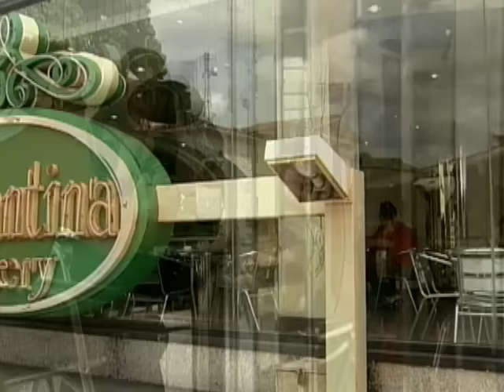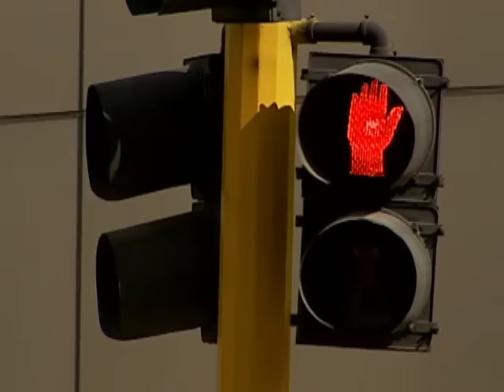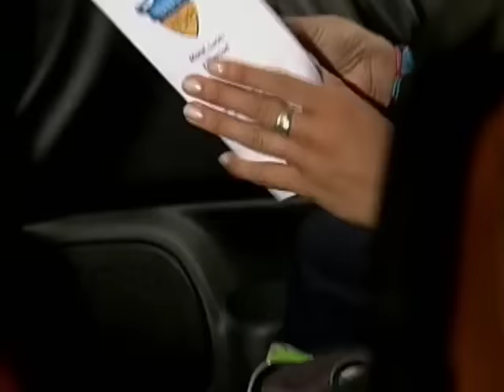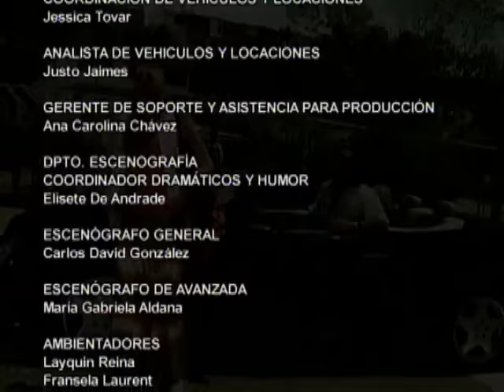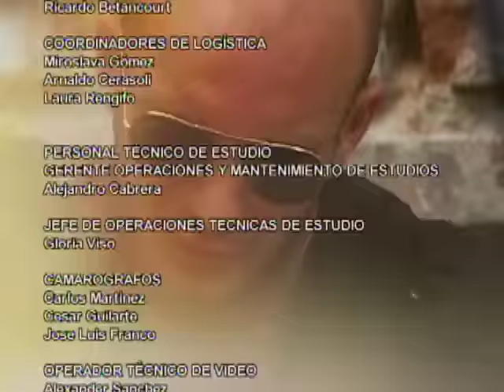Mi Prima Ciela _ Episodio 1 _ Mónica Spear y Manuel Sosa _ Telenovelas RCTV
Episodio 1

Alarmadas porque frente a su liceo hay un gran alboroto debido a unos disturbios estudiantiles, las primas corren con sus compañeros buscando salir del lugar cuando la profesora guía detiene a Graciela para entregarle el boletín con sus notas; la muchacha se preocupa al ver que tiene todas las asignaturas aplazadas, pero Silvia no cree que sus padres regañien ese día, pues es su cumpleaños.